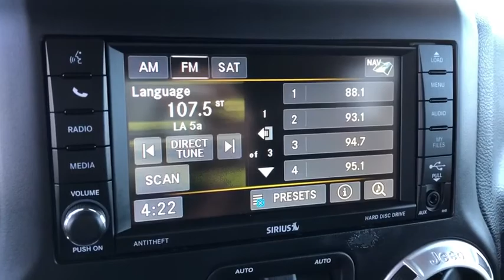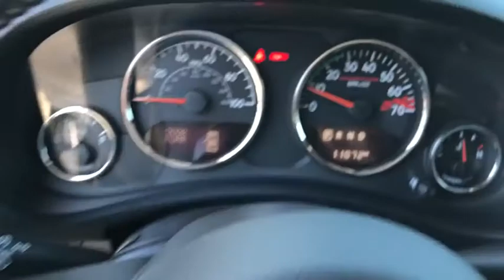2016 Jeep Wrangler Unlimited Costa Mesa, Huntington Beach, Irvine, San Clemente, Anaheim, CA PJ16425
2016 Jeep Wrangler Unlimited
2016 Jeep Wrangler Unlimited Rubicon Hard Rock - Stock#: PJ16425 - VIN#: 1C4HJWFG4GL166926

*** CPOV CERTIFIED *** HARD ROCK EDITION, 24J PACKAGE, 35X12.50R17LT TIRES, LIFTED, CUSTOM INTERIOR METAL ROLL BAR/CAGE, HARD TOP HEADLINER, BODY COLOR HARD TOP, LEATHER, SMITTYBILT XRC WINCH, NAVIGATION, BACKUP CAMERA, REMOTE START SYSTEM, Certified. Tank Clearcoat 2016 Jeep Wrangler Unlimited Rubicon 4WD 5-Speed Automatic 3.6L V6 24V VVT 4.10 Rear Axle Ratio, 6.5 Touchscreen Display, Accent Stitching, Alpine 9-Speaker w/All Weather Subwoofer, Black/Chrome Screws Fuel Filler Door, Body Color 3-Piece Hard Top, Chrome/Leather Wrapped Shift Knob, Connectivity Group, Driver Height Adjuster Seat, Front Seat Back Map Pockets, GPS Navigation, Heated Front Seats, Hood w/Power Dome, Jeep Trail Rated Kit, Leather Trimmed Bucket Seats, Leather Wrapped Steering Wheel, Low Gloss Black Wrangler Decal, MOPAR Slush Mats, Premium Black Sunrider Soft Top, Premium EVIC Message Center, Quick Order Package 24J Rubicon Hard Rock, Rear Window Defroster, Rear Window Wiper/Washer, Red Front & Rear Tow Hooks, Red Trail Rated Badge, Remote USB Port, Rubicon Hard Rock Package, Rubicon Hood Decal, Silver Interior Accents, Steel Front Bumper, Steel Rear Bumper, Tire Pressure Monitoring Display, Uconnect Voice Command w/Bluetooth, Vehicle Information Center, Wheels: 17 x 7.5 Polished Semi-Gloss Black.This is a 2016 Wrangler Unlimited Rubicon Hard Rock Edition 24J with only 11057 miles. This vehicle is Tank Clearcoat with Black interior and is in PERFECT condition. Recent Arrival! Odometer is 27671 miles below market average! SUPER LOW MILES, ONE OWNER, CLEAN CARFAX, 2 KEYS. HANDS DOWN THE BEST LOOKING RUBICON ON THE ROAD. SO HURRY BEFORE IT'S GONE!FCA US Certified Pre-Owned Details:* Powertrain Limited Warranty: 84 Month/100,000 Mile (whichever comes first) from original in-service date* 125 Point Inspection* Roadside Assistance* Transferable Warranty* Warranty Deductible: $100* Includes First Day Rental, Car Rental Allowance, and Trip Interruption Benefits* Vehicle History* Limited Warranty: 3 Month/3,000 Mile (whichever comes first) after new car warranty expires or from certified purchase dateWe choose to take the stress out of the purchasing process. We work with third party sites to determine what is a fair price for our customers to ensure you will be happy with your buying experience. At Orange Coast Auto Group, we select only the best pre-owned vehicles to offer our customers. Our commitment to your peace of mind is our #1 priority.That's why each vehicle has a certified quality inspection, 3-month, 3000-mile Power-train Warranty on each car, our 72-hour/250 mile Love It or Leave It return policy, free CarFax report and clean title guarantee. Shop Easy, Drive Happy!
QUICK ORDER PACKAGE 24J RUBICON HARD ROCK  -inc: Engine: 3.6L V6 24V VVT  Transmission: 5-Speed Automatic (W5A580)  Accent Stitching  Steel Front Bumper  Silver Interior Accents  Vehicle Information Center  Remote USB Port  Uconnect Voice Command w/Bluetooth  Tire Pressure Monitoring Display  Low Gloss Black Wrangler Decal  Chrome/Leather Wrapped Shift Knob  MOPAR Rock Rails  Premium EVIC Message Center  Rubicon Hood Decal  Hood w/Power Dome  Rubicon Hard Rock Package  Red Trail Rated Badge  Red Front & Rear Tow Hooks  Steel Rear Bumper  Black/Chrome Screws Fuel Filler Door,TANK CLEARCOAT,ADD 4.10 AXLE RATIO,HEATED FRONT SEATS,RADIO: 430N  -inc: 6.5 Touchscreen Display  Remote USB Port  5-Year SiriusXM Travel Link Service  40GB Hard Drive w/28GB Available  GPS Navigation  SiriusXM Travel Link,TRANSMISSION: 5-SPEED AUTOMATIC (W5A580)  -inc: Tip Start  3.73 Rear Axle Ratio  Hill Descent Control,ENGINE: 3.6L V6 24V VVT  (STD),MANUFACTURER'S STATEMENT OF ORIGIN,BODY COLOR FENDER FLARES,BODY COLOR 3-PIECE HARD TOP  -inc: If ordering without AEM (Dual Top Group)  the black soft top will not be included  Freedom Panel Storage Bag  Rear Window Defroster  Rear Window Wiper/Washer  Delete Sunrider Soft Top,REMOTE START SYSTEM,SUPPLEMENTAL FRONT SEAT SIDE AIR BAGS,AIR CONDITIONING W/AUTO TEMP CONTROL  -inc: Humidity Sensor  Air Filtering,4.10 REAR AXLE RATIO  (STD),FREEDOM TOP HARD TOP HEADLINER,BLACK  LEATHER TRIMMED BUCKET SEATS  -inc: Front Seat Back Map Pockets  Driver Height Adjuster Seat  Heated Front Seats,Four Wheel Drive,Locking/Limited Slip Differential,Locking/Limited Slip Differential,Power Steering,ABS,4-Wheel Disc Brakes,Brake Assist,Locking/Limited Slip Differential,Brake Actuated Limited Slip Differential,Aluminum Wheels,Tires - Front On/Off Road,Tires - Rear On/Off Road,Conventional Spare